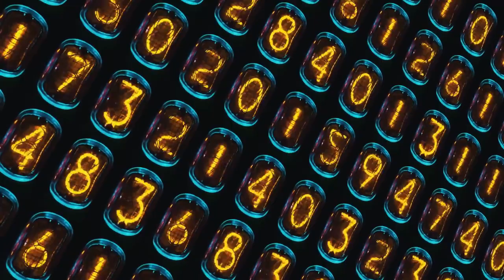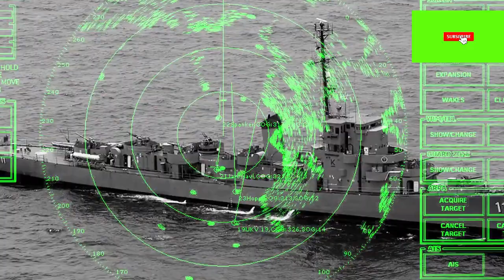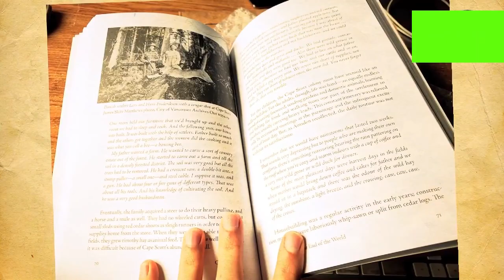6 Real Incidents of Time Travel in Telugu | Stories of Time Travel TimeTravel #Mystery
My name is saikiran im 24 in warangal
IN THIS CHANNEL YOU CAN KNOW ABOUT ,INTRESTING TOPICS ,EDUCATIONAL FACTS  AND REAL MYSTERIES IN BETTER WAY. SO , I AM PROVIDING THE VIDEOS WITH HIGH QUALITY TO YOU ,BECAUSE YOU CAN CLEARLY UNDERSTAND AND IMAGINE .
MY CHANNEL TEACH YOU REAL WORLD THAT CONTAINS  INTERESTING FACTS ,INTERESTING THINGS , TOP 10 LIST , MYSTERIES , SCIENCE AND TECHNOLOGY IN  TELUGU  LAUNGUAG